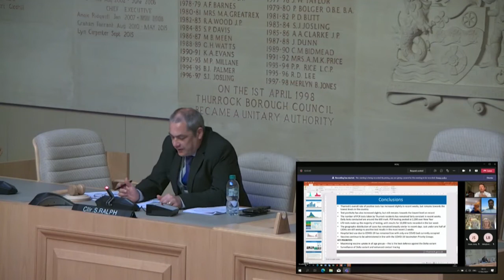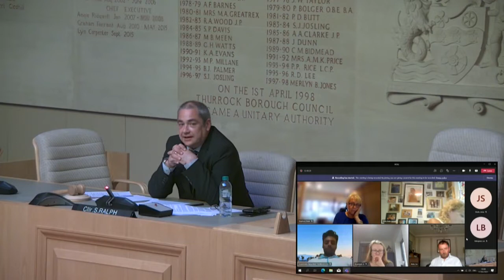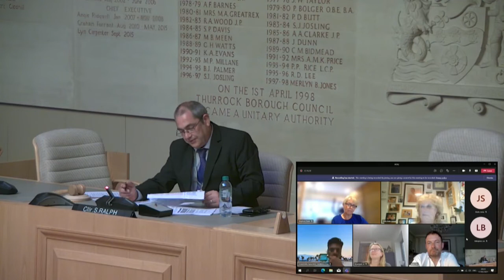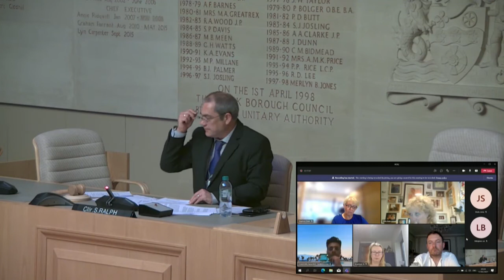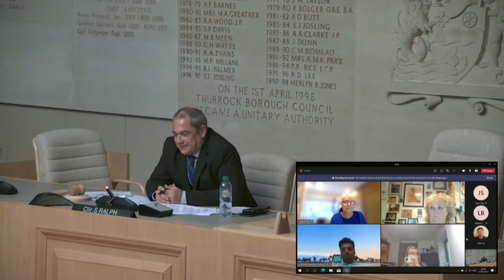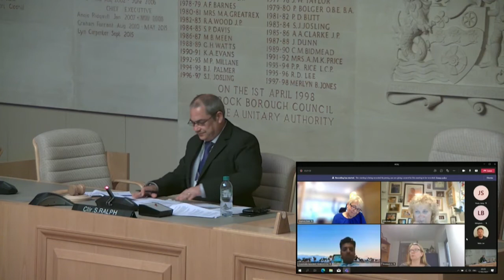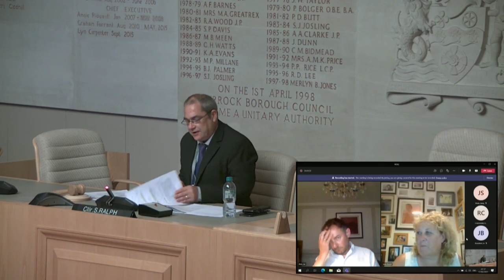Thurrock Council - Health and Wellbeing Overview and Scrutiny Committee, 17/06/2021